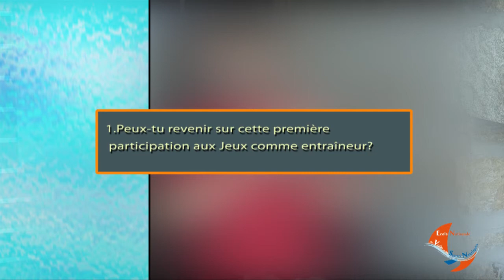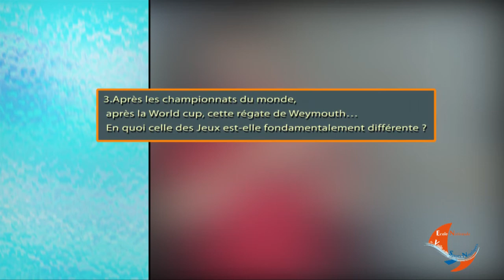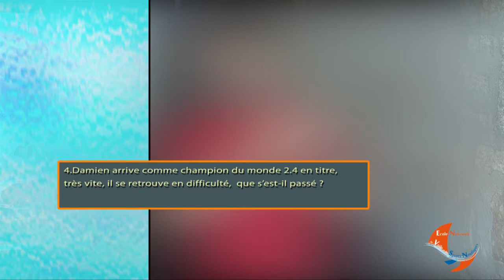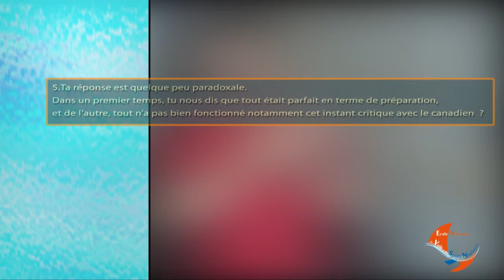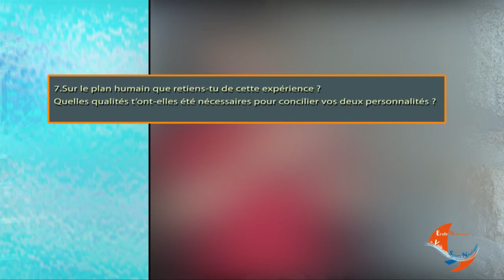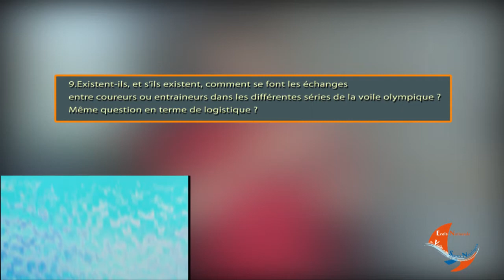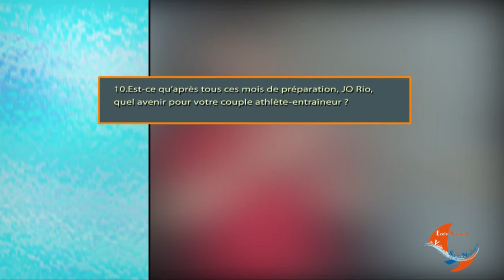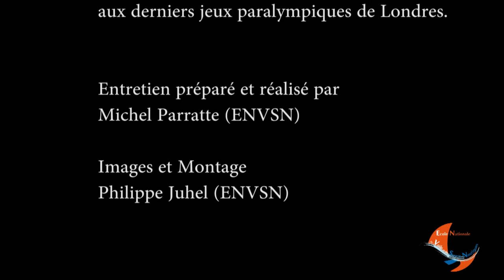Interview de Thierry Poirey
Interview de Thierry Poirey, entraîneur de Damien Seguin, après les Jeux Paralympiques de Londres 2012